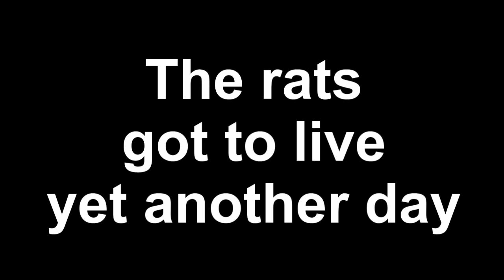Rottejakt Thailand... Hunting and eating (Rattus argentiventer) rice field rat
Hunting for water rats in ricefields after collecting the rice..   Buriram Thailand